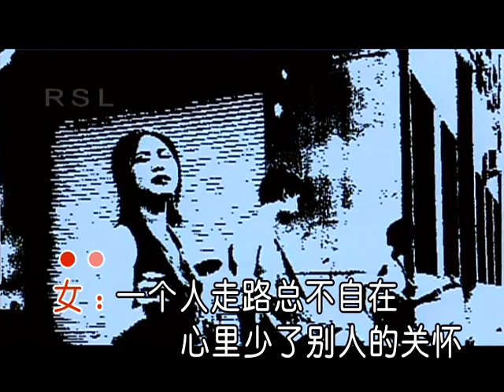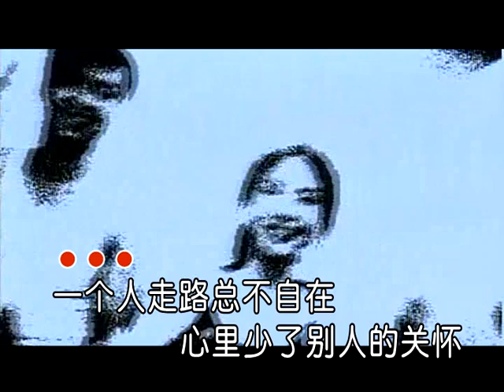【SD】林萍 - 為我們的今天喝彩 [Official Music Video] 官方完整版MV